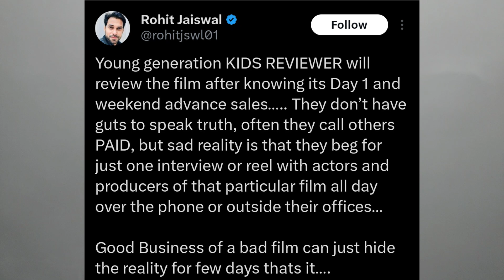FAKE REVIEWERS - Kalki 2898 Ad Hindi Reviews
kalki 2898
kalki 2898 hindi review
kalki 2898 review
kalki 2898 review hindi
kalki 2898 ad reviews
ankur mendiratta
prabhas